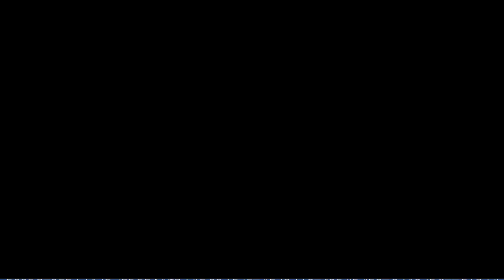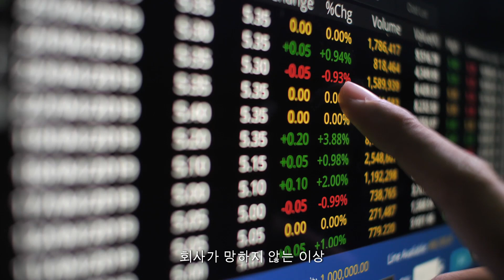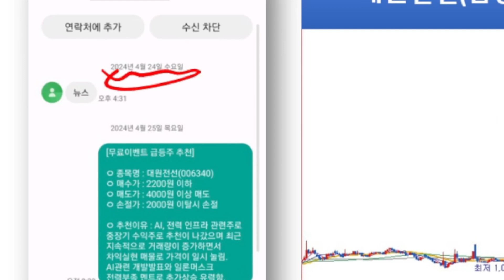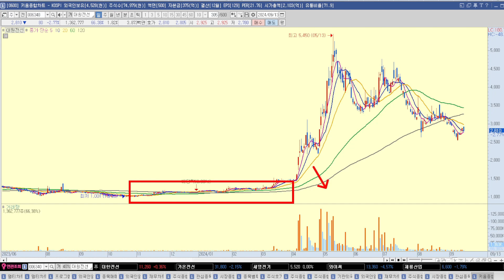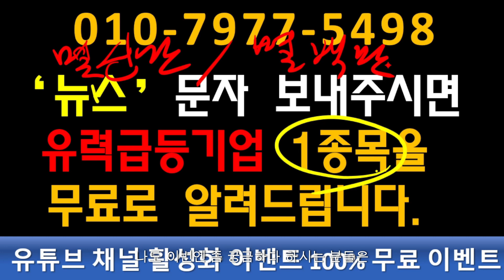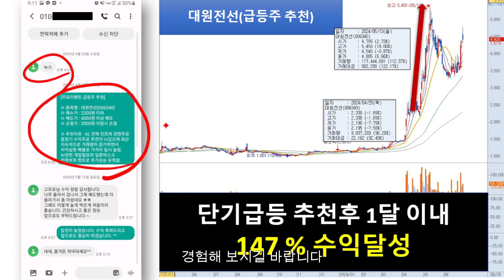[자막뉴스] 러시아 우크라이나의 처절한 전쟁, 드론은 전장에서 이렇게 쓰인다